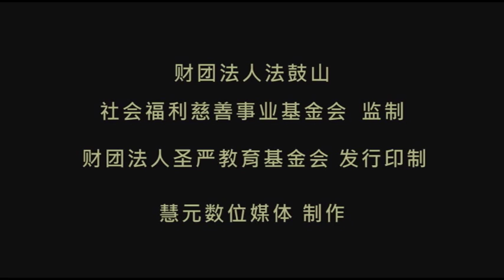2-05 简体版《心灵环保儿童生活教育动画2》05 爱的接力大赛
简体版《心灵环保儿童生活教育动画2》05 爱的接力大赛

比赛是一时的，结果不是唯一，彼此打气、鼓励的努力过程，其实才是最珍贵的！